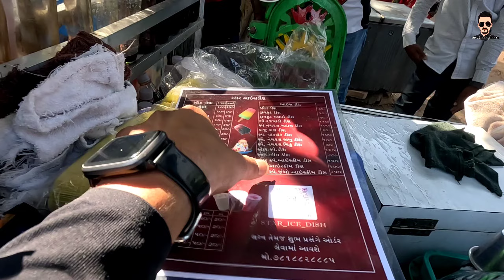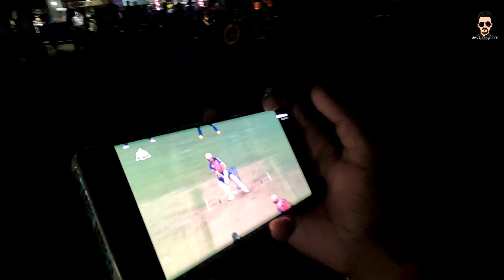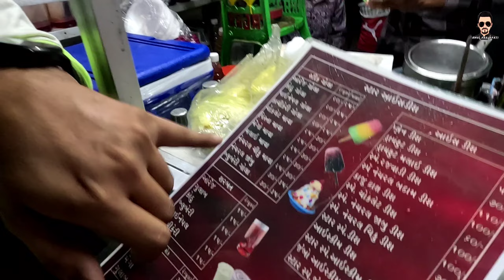45° गरमी Me 🥵 इनका Khass ध्यान Rakhna 🔥Or Esa Taste kahi Nahi dekha || Amul Prajapati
45° गरमी Me 🥵 इनका Khass ध्यान Rakhna 🔥Or Esa Taste kahi Nahi dekha || Amul Prajapati

Hello Guys I am Amul Prajapati and Welcome To My World i will Uploaded My Daily Life Style Vlogs and Beloved Small Town area So I Hope You Like My Vlogs And Channel

Amul Prajapati Vlogs
Village Lifestyle Vlogs
Indian Village Lifestyle Vlogs
Gujarati Village Lifestyle Vlogs
Indian Culture Video Vlogs
Gaav ka Chhora
Amul Prajapati